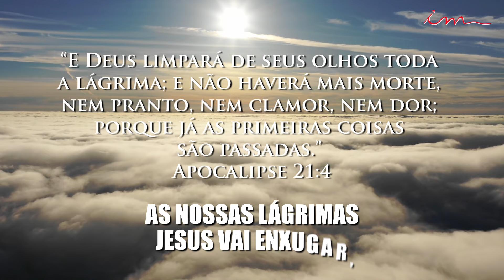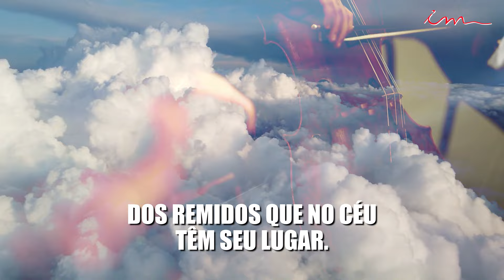LOUVOR - Alerta povo, está chegando a nossa hora - Igreja Cristã Maranata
LEI DE DIREITOS AUTORAIS, LEI Nº 9.610/98:
"CANAL OFICIAL"

Letra:

Alerta povo, está chegando a nossa hora
Da vitória que Jesus tem pra nos dar;
Ele vem com poder e grande glória,
Descendo ao mundo para nos arrebatar.

Coro
E num abrir e fechar de olhos
Nós estaremos nas mansões celestiais,
E só se ouve: Glória a Deus e aleluia!
Dos remidos que no céu têm seu lugar.

Ali não há mais pranto nem dores,
As nossas lágrimas Jesus vai enxugar,
E bem no meio está a árvore da vida
Que tem seus frutos para nos alimentar.